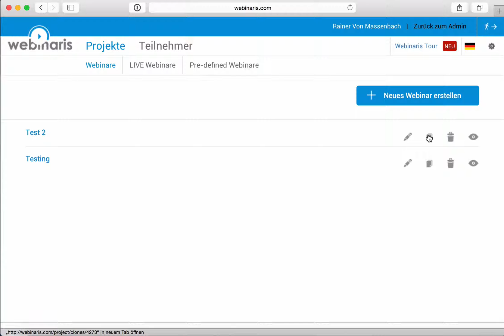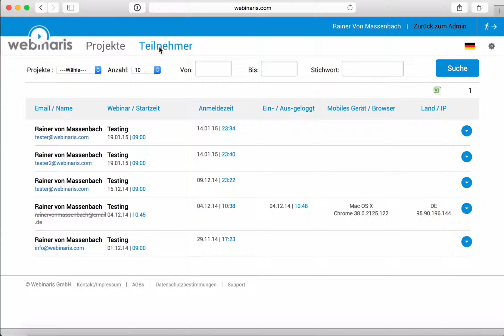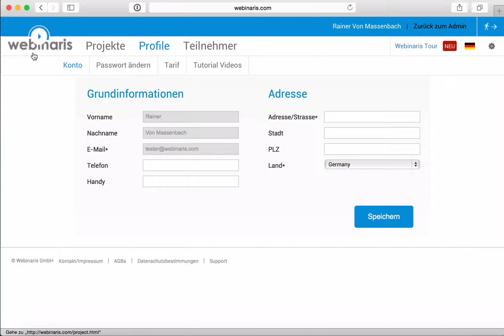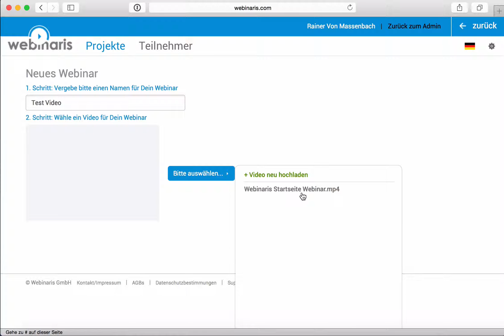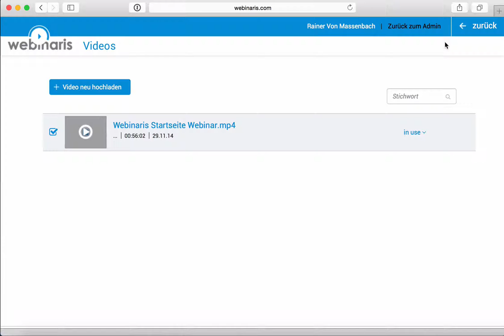Webinaris - Überblick über die Webinarplattform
"Die automatisierte Webinarplattform"